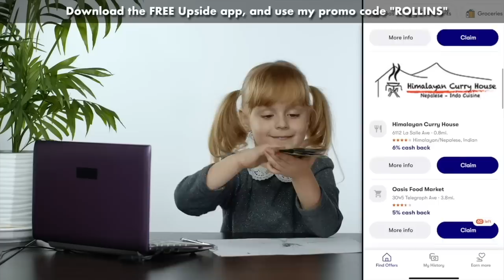The NFL Draft is full of fool’s gold.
to get an extra 25 cents back for every gallon on your first tank of gas.

Will Anderson Jr. and Tyree Wilson are two top NFL draft defensive line prospects, that are quite honestly fool’s gold. The idea that these two will come in and revolutionize a team’s pass rush is completely overblown, and in my opinion both of them will be drafted higher than they should be. Anderson Jr. should be a solid player, but nothing spectacular, and Wilson has a very high ceiling, but has a long ways to go. This week’s episode use the all-22 coaches film to determine the good and the bad in University of Alabama’s Will Anderson Jr. and Texas Tech’s Tyree Wilson.